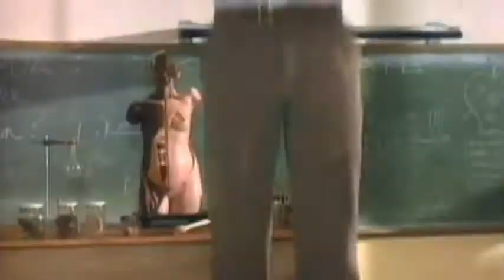CLEOPATRA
ART, ART EDUCATION, ART APPRECIATION